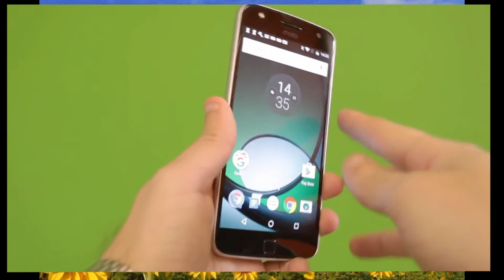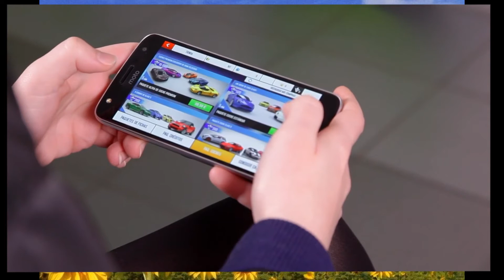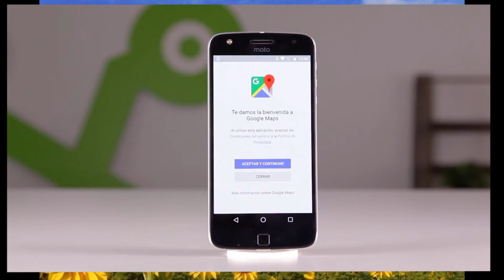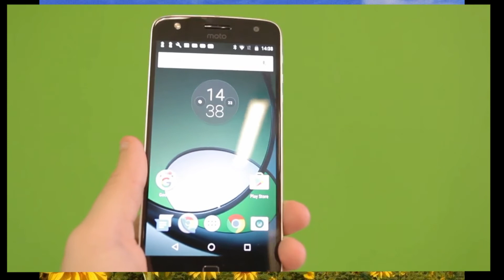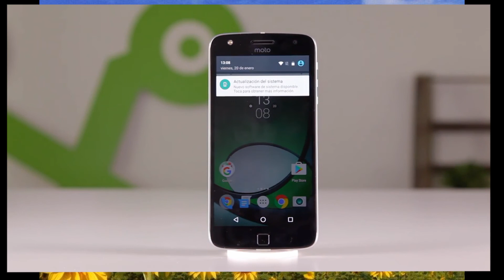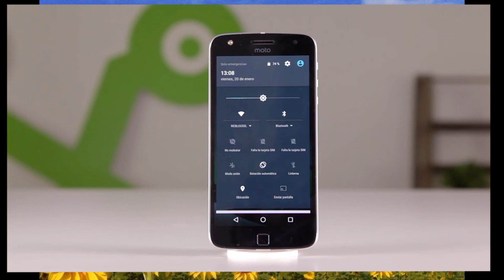Moto Z Play, Análisis en Español (ALTA GAMA)